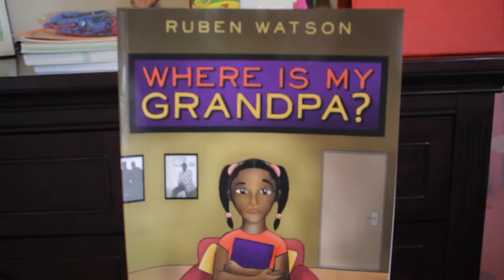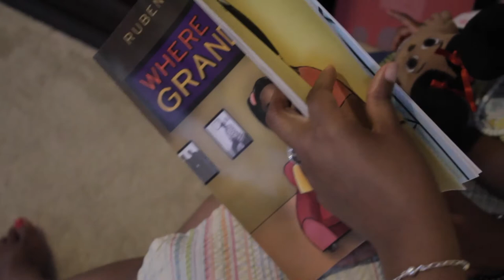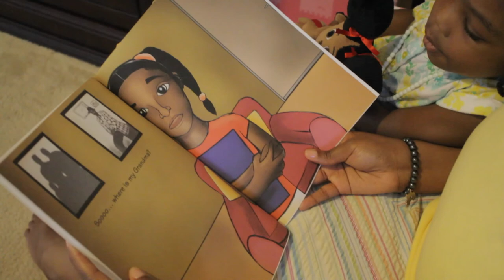STORYTIME WITH THE FAMILY O PRESENTS: WHERE IS MY GRANDPA?|Reading Series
To order the book "Where's My Grandpa"

In today's Storytime With The Family O we read a book from author Ruben Watson called "Where Is My Grandpa" which tackles life and our mortality in a thoughtful way. Check it out!

To stay in the loop, Lets get Social!

Got Mail?

Our Shooting Gear:
iPhone 6s

Got Mail?